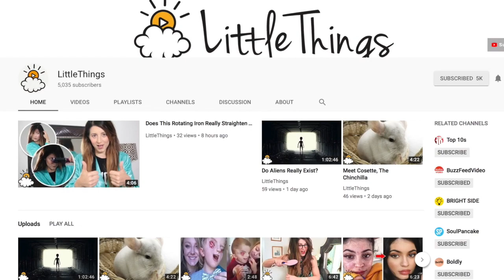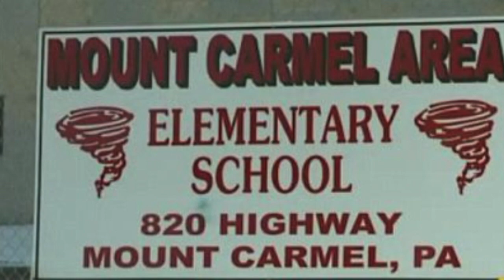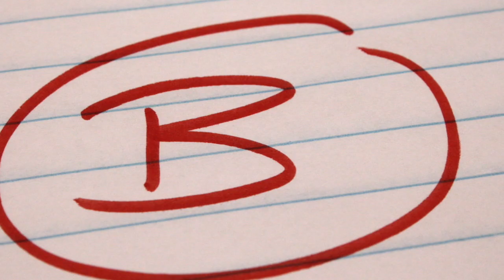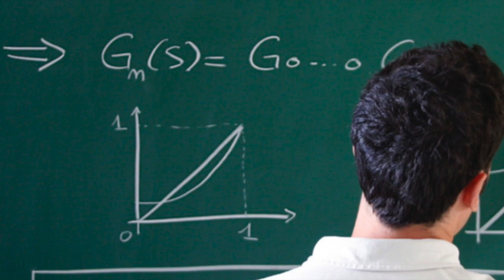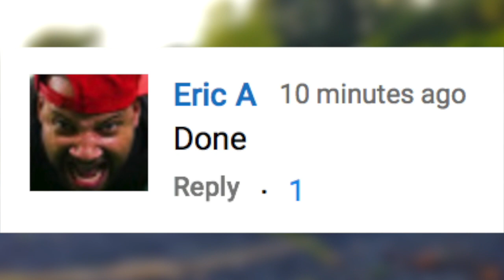Toys That Got People Arrested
Description:
Charlie from Top 10s counts down the top Toys That Got People Arrested.